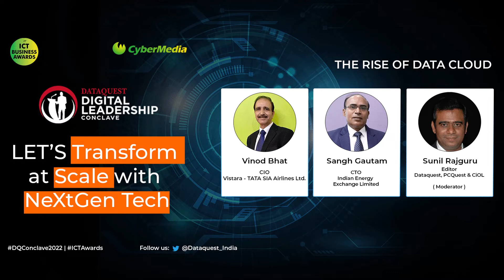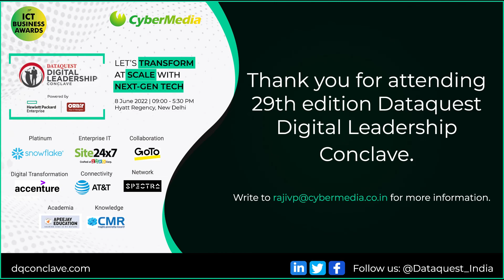The Rise of data cloud at 29th edition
The Rise of Data Cloud

Panellists:
Amit Dhawan, Chief Information Security & Data Protection Officer, Quantiphi Inc.
Vinod Bhat, CIO, vistaraairlines - TATA SIA Airlines Ltd.
Sangh Gautam, CTO, Indian Energy Exchange Limited
Moderated by Sunil Rajguru, Editor, Dataquest, PCQuest &